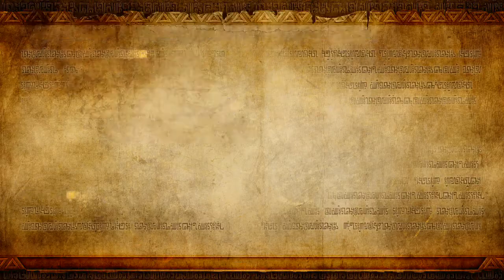Lameplay Theater - Hyrule Warriors -Part 16- (Legend Mode Part 3 Begin)